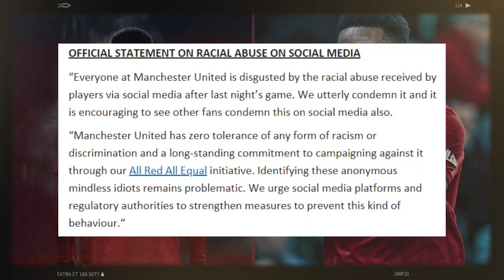Done Deal ✅ | Lingard leaves Manchester United to West Ham , Statement following Tuanzebe,Martial...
Axel Tuanzebe abuse,
Amad Diallo Debut,Facundo Pellistri,Daniel James,Brandon Williams, Manchester United transfer,
Sky Sports news update,Rio Ferdinand Pogba interview,

Jesse Lingard West Ham
Jesse Lingard to West Ham United
Jesse Lingard transfer news
The United Stand Mark GoldBridge Manchester United transfer news Paul Pogba Bruno Fernandes Donny Van De Beek,Arsenal Frank Lampard
Confirmed, Man United and West Ham finally agreed terms,Lingard
personally agreed to join West Ham on loan till the end of the season and has already left Manchester to London. Now, this is the detail: West Ham will pay a loan
fee of 1.5 million Euros and also pay in full, Lingard's Weekly salary of 80,000 pounds sterling during his stay with the Hammers. For for the rest of the season at
least we will not see Jesse at Manchester United, he is London bound and a Hammer as I speak. He barely had any minutes under Ole in the premier league this season,
only meagre minutes in cup games. This is an opportunity to get his deserving gametime and to make a positive turnaround in his career under former Manchester
United David Moyes. He is on loan but we cannot tell how the future will look like, he could either return or wish to sign permantly with the Hammers or any other
club after the loan dies but for now Wishing you the best in  your stay at West Ham, Jesse Lingard.
So Martial's wife had her quota of abuse following our loss to West Ham, some fans invaded her inbox to spill vile messages, some issuing death threats on Martial,
very very disgusting; this should never be encouraged, you have the right to criticize a player when he doesn't perform but not to this extent, fellow Man United
fans. So amid all these abuse, on Martial,Tuanzebe and all those affected, Manchester United as a club and a body, in unison with all well thinking and sage fans
states that "We are all disgusted received by the players on social media after the loss. We do not embrace racism in any way, we totally condemn it, It becomes
rather difficult to sometimes identify such offenders because most of them hide under fake profiles. As such, we are urging these social media platforms like twitter,
Pellistri Cavani Rashford